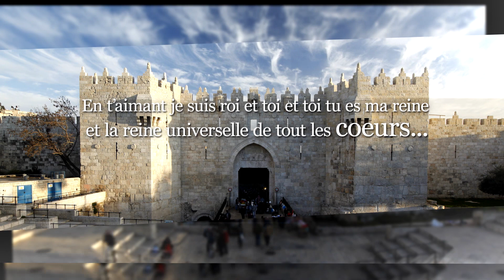Jérusalem nouvelle épousée - prof. Ismael Obydat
Un poème du Professeur palestinien Ismael Obydat